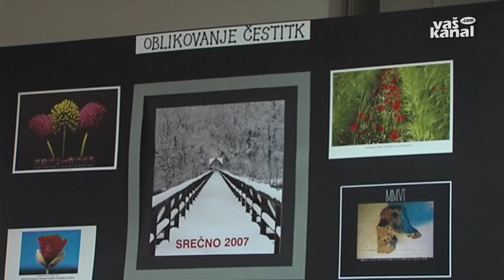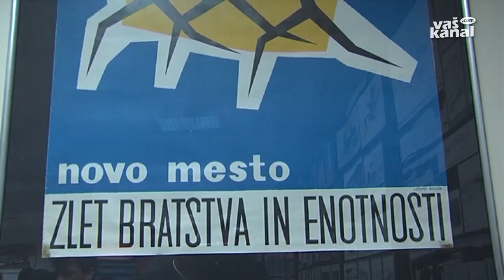Razstava ob Bahčevem jubileju